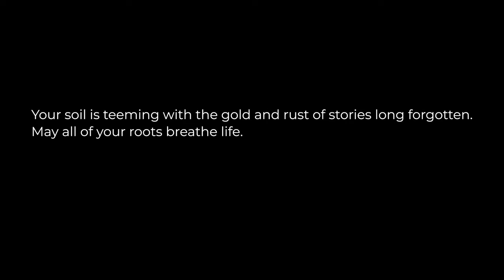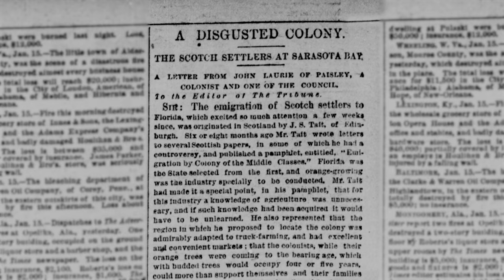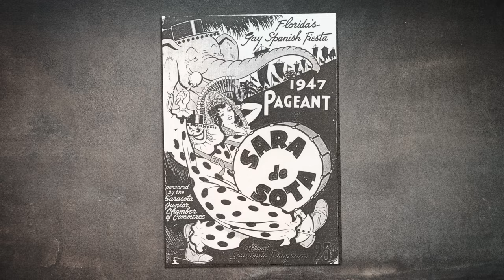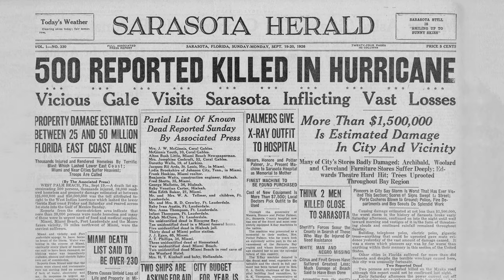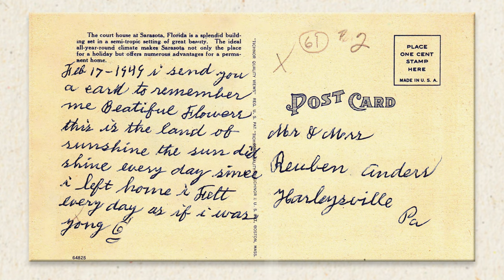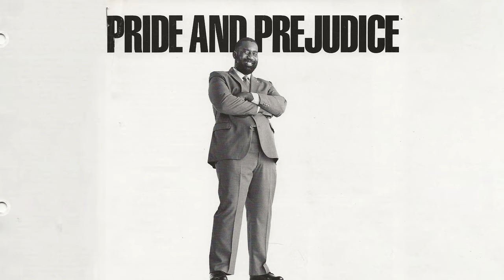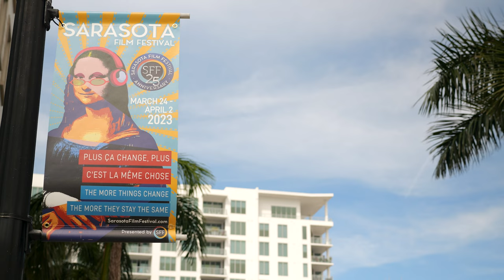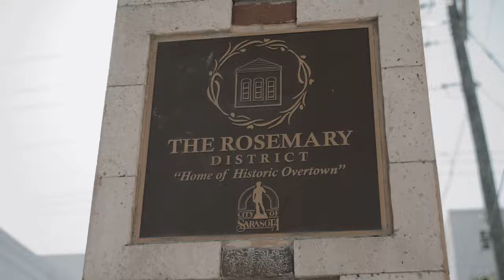The Sarasota Experience | WEDU PBS Original Documentary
"THE SARASOTA EXPERIENCE is an original documentary sharing the story of Sarasota, Florida, from its indigenous population to its time as a sleepy fishing village, to the transformative city it is today. Historian Jeff LaHurd and leading figures throughout the Sarasota community come together in this hour-long presentation to share the impactful stories and key figures behind the city and what creates a thriving community.

Directed and Produced by Shaun Greenspan of Triforce Pictures, The Sarasota Experience features stories about the impact of the Civil Rights Movement on the region and the area’s leading role in preserving and protecting the natural environment. With help from local experts, the film shares the rich history behind Sarasota’s first settlers, the creation of Sarasota County, the experience of the roaring Twenties, the World War II era, and highlights of the 1950s and beyond."

Executive Producers:  Kristine Kelly | Shaun Greenspan
Director / Producer:  Shaun Greenspan
Co-Producer:  Lera Juno
Associate Producers:  Trisha Appello | Trishul Thejasvi
Editor:  Harry Shock